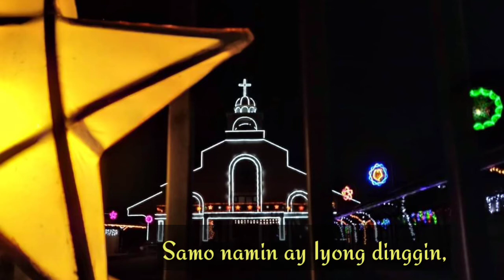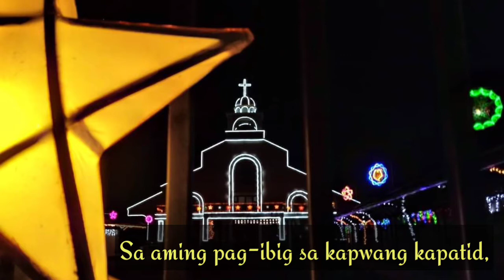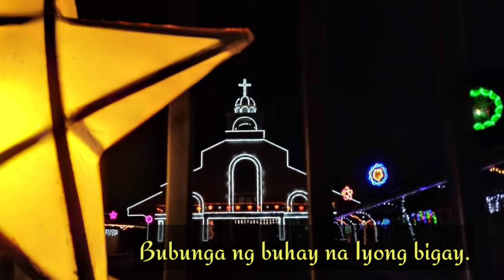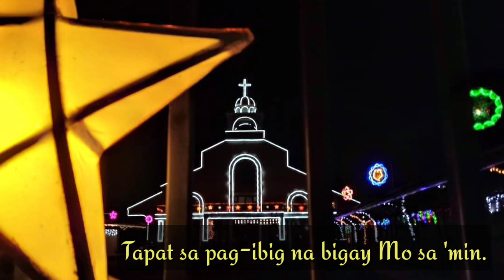ALAY NAMIN - Offertory Song